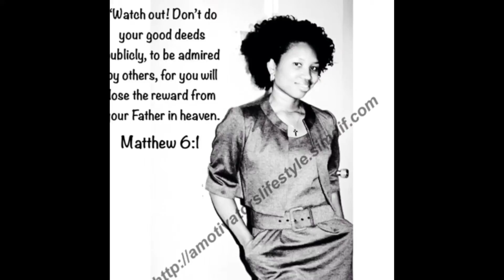The Rich And The Poor